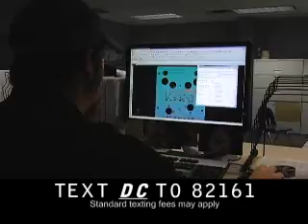Dearborn County Dream !t Do !t Southeast Indiana TV Commercial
What is Dream It. Do It.? Simple. A campaign  focusing on helping young people  identify their passions, then giving them the tools to apply their interests towards a career in manufacturing.

Watch Dream It. Do It. videos from ten of Southeast Indianas counties featuring local high school         students who are learning about possible careers in manufacturing. Hear how Dream It. Do It. is making a difference in each county.